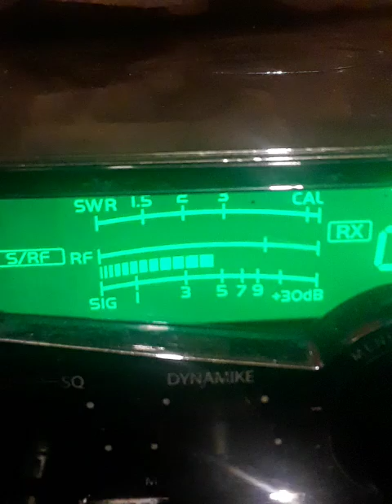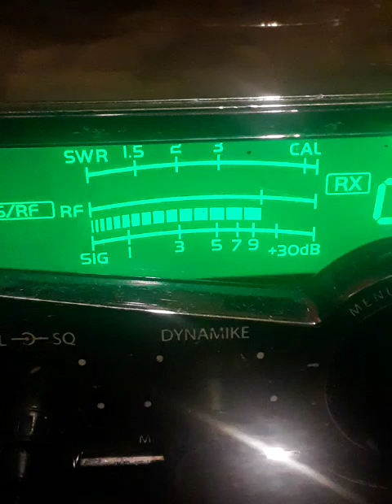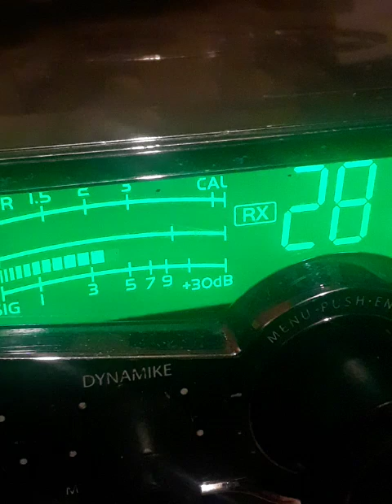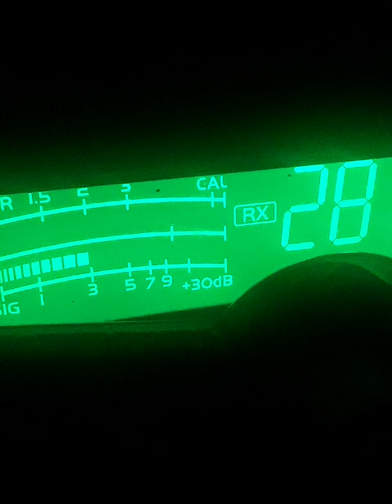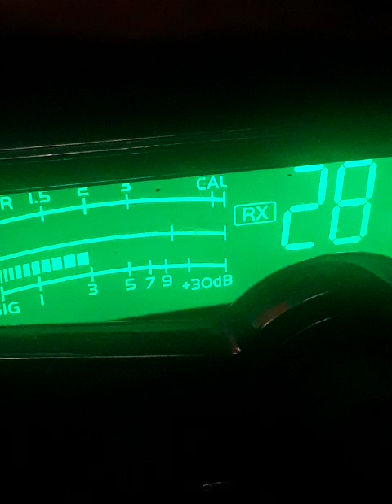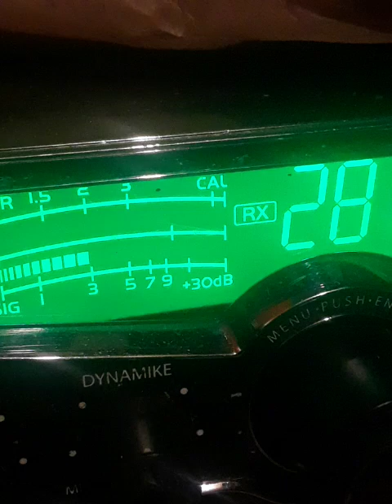BAD BOY OR BAD GIRL.? U B DAH JUDGE.! #2. July 16, 2024